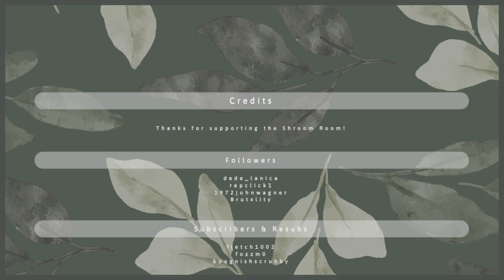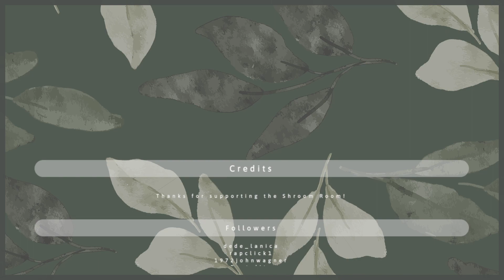Short And Sweet Stream// In Our Feels Club // !newmv // Relaxed Vibes // Post-Work Chill // Acoustic